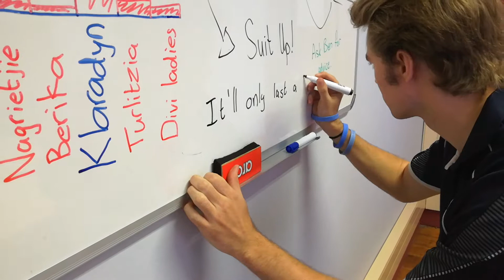Engagement video post-credits scene